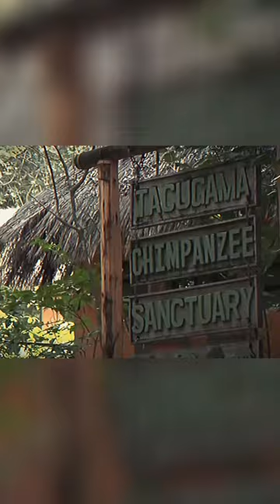Los chimpancés De tiernos animales a brutales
chimpaces tiernos